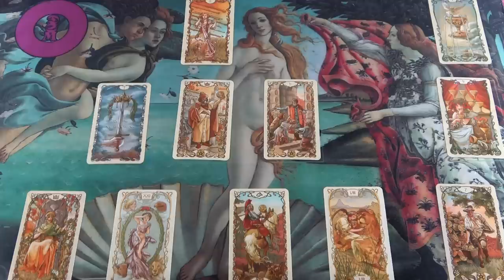Miért rajong érted? Miért tetszel neki?